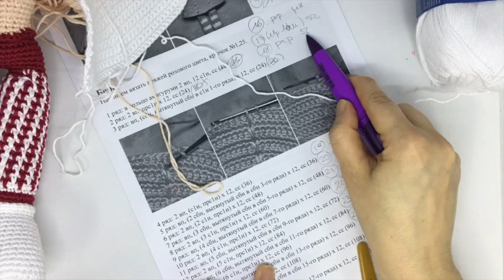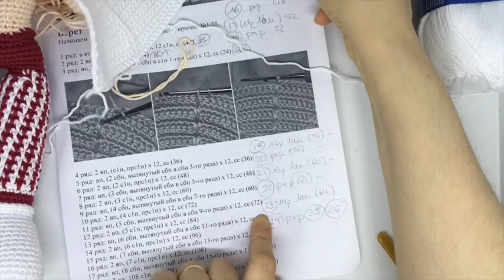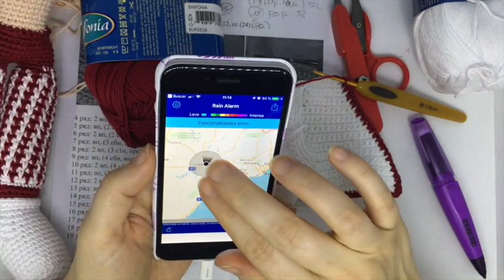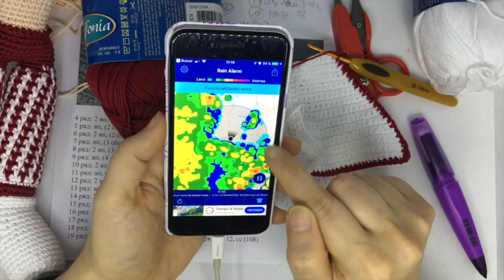COCINERA AMIGURUMI 29 camisola tejida a crochet